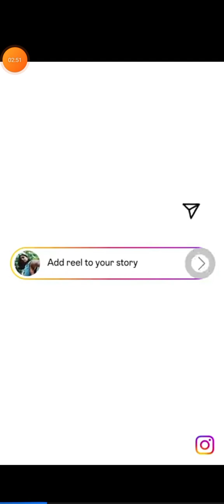Tom 2 gameplay best regards wish winner 6 dinner dinner with carryminti and